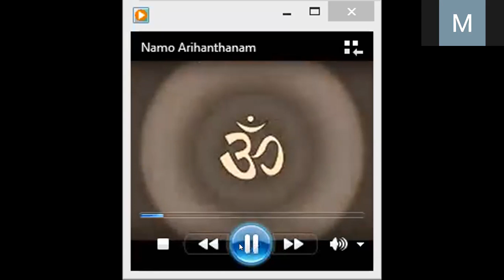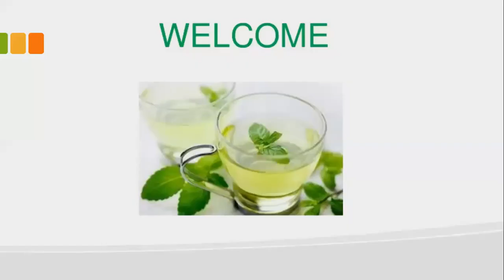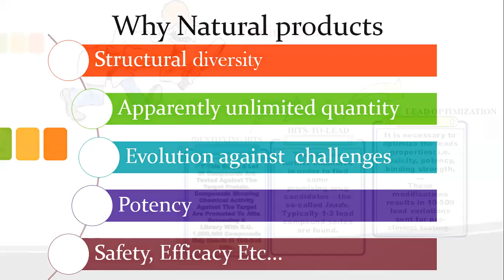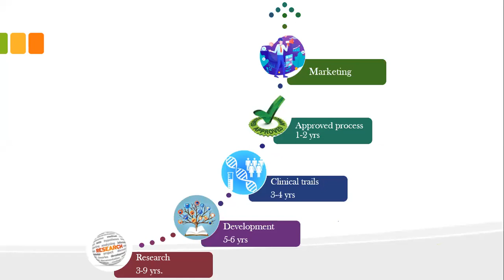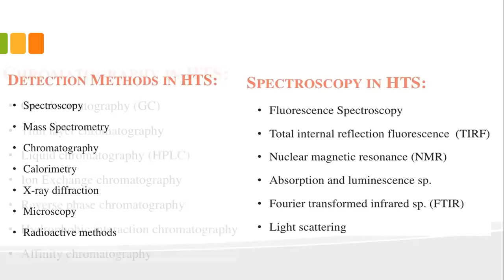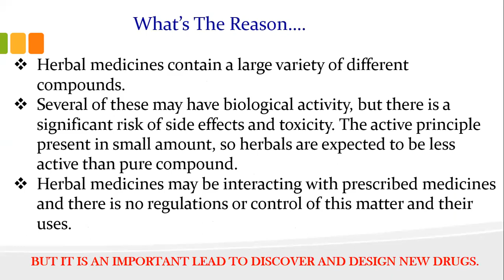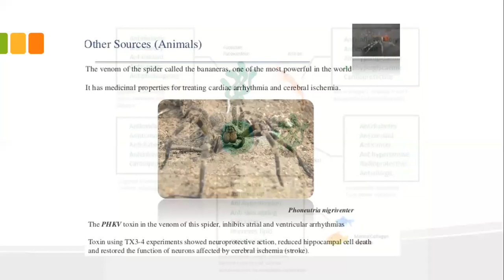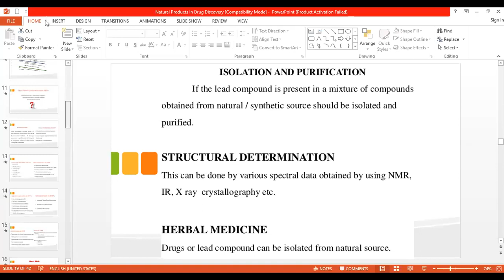IWRAL-2020-Dr.Prithivi Raj Nagarajan